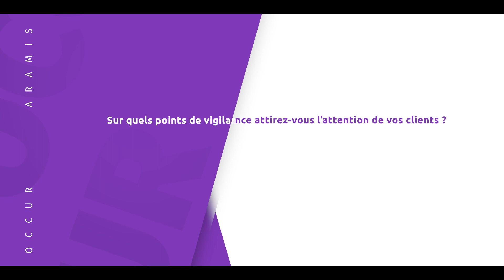Aramis Finance – Edouard Vitrey | Quelle place pour le Private Equity dans une allocation d'actifs ?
Edouard Vitrey, associé fondateur d'Aramis Finance, revient sur la classe d'actifs des actions non cotées. Il nous présente les produits financiers pour investir en Private Equity.

Quels points de vigilance faut-il garder à l'esprit ?

Une vidéo OCCUR réalisée par Le Courrier Financier.

Rejoignez Occur !